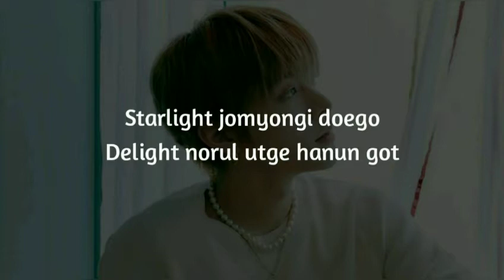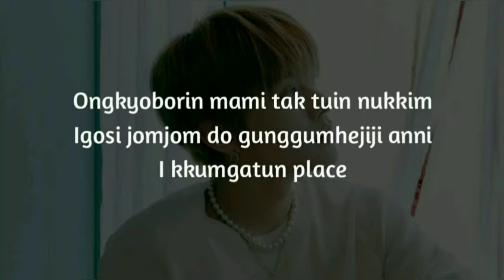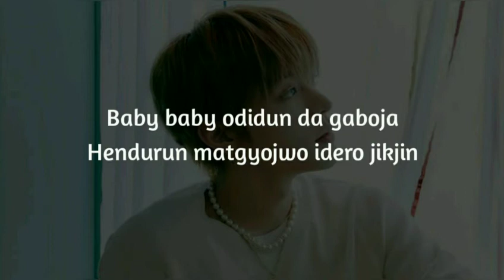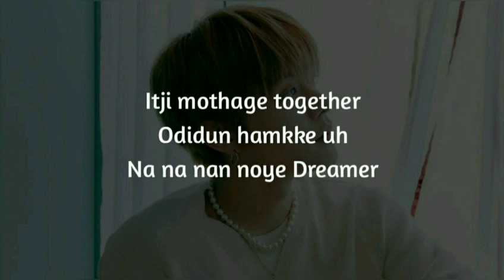NCT 127 - Dreamer [Easy Lyrics]